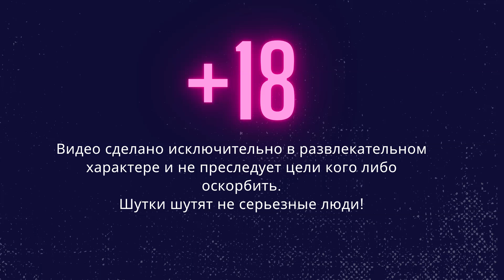Тяжкие телесные | QOPY: КОПЫ | 3 серия | Реакция на сериал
🔥 LeSeDi и Erik Kait смотрят Тяжкие телесные | QOPY: КОПЫ | 3 серия |

СПАСИБО ЧТО СМОТРИТЕ ЖИЗЕЛЬ МАРИ!